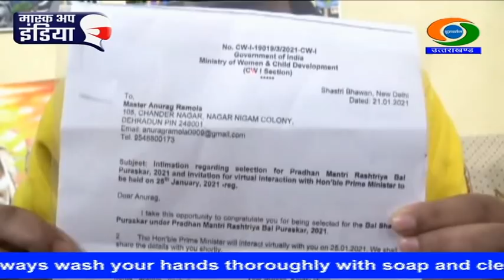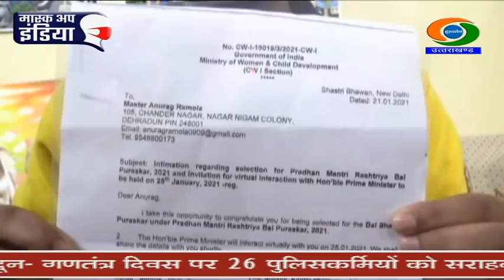UTTARAKHAND NEWS (23.01.2021 at 6.30pm)